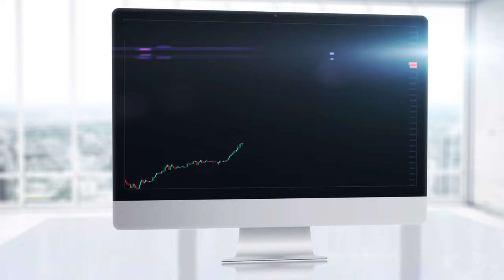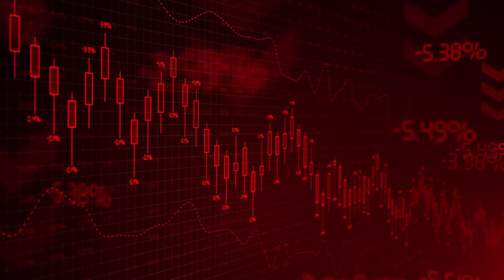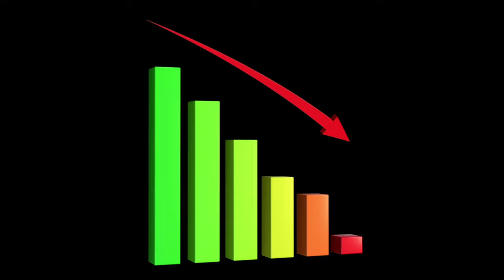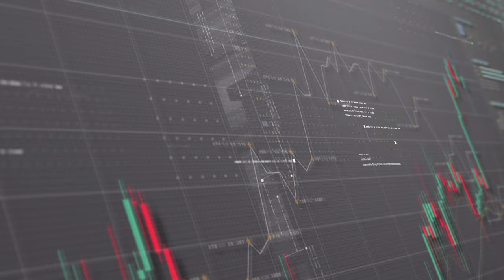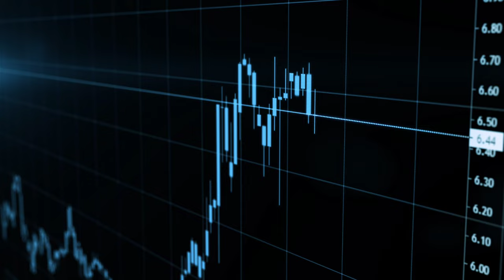What Investors Can Learn From Terra Luna’s Downfall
The author of this video does express certain opinions in the contents of this video, but will not assume any responsibility for the actions of any viewer who acts on this educational information. The author of this video may or may not hold positions in the financial instruments discussed in this video.

Trading involves a high level of risk. Future results can be dramatically different from the opinions expressed herein. Past performance does not guarantee future performance. Consult an investment professional before investing.